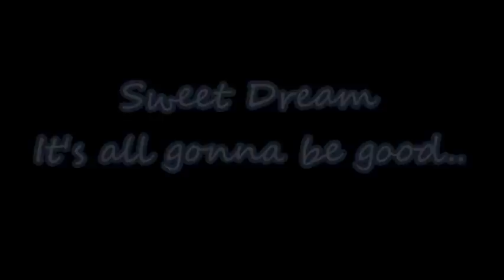Bates motel love triangle / Norma Norman Romero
Bates Motel fan video about the death of Norma, and the triangle Norman, Romero and Norma.